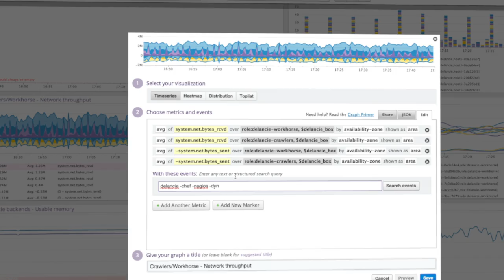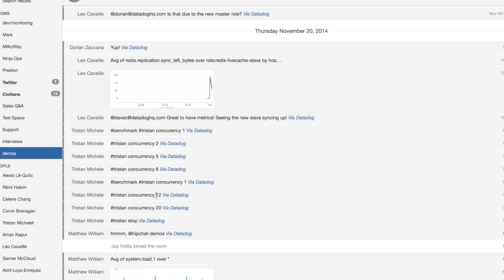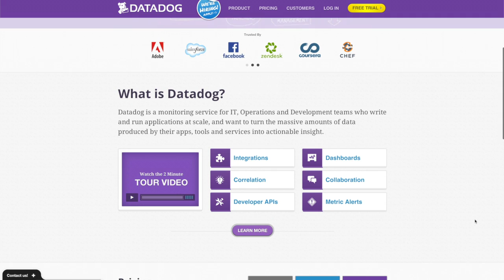Datadog in 2 Minutes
Datadog is a SaaS based monitoring platform with hundreds of integrations. In this video you will get the basics down of what we do and some of our features. for more info.